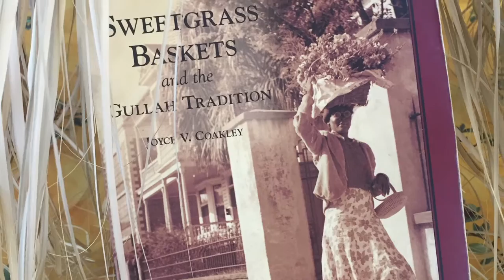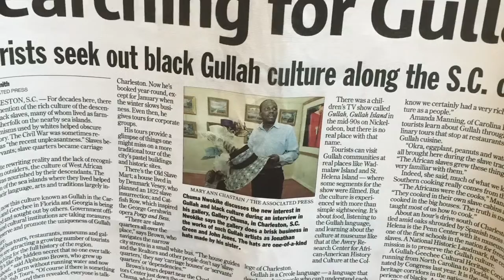Gullah Culture in South Carolina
Gullah Sweetgrass in Charleston

Carlene Habersham and her brother Corey Alston give information and share the culture of the Gullah culture in South Carolina. Carlene can be reached at 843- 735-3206 or her brother Corey
Facebook: CoreyAlstonSweetgrass for more info or to purchase a sweetgrass gift.